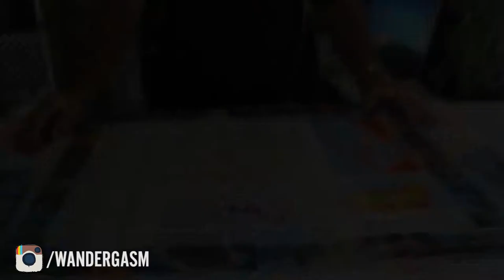DOLPHINS + EMUS AT SHARK BAY! | Wandergasm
Leaving Coral Bay we headed onto Shark bay and the Monkey Mia national park! Here I hung out with Emu's, swam with wild dolphins, and of course herded hermit crabs...

This place really was a last minute decision to visit but was possibly one of the greatest decisions of the trip. Next week I vlog a hike down the coast to find sharks and turtles!

CAS' INSTAGRAM: @casvener

Wandergasm

FAQ:

When did I start travelling?

 I began to travel properly a few months after I graduated university in 2012. I booked a one way ticket to Australia and the fun began from there!

How do I fund my travels?

I normally apply for a work/travel visa in the country I am spending the majority of my time, I will then work for several months in a row, save up money and then disappear for a few months when I have the cash! I am also blessed enough to have made some really good friends on a lot of my previous travels, this normally means I have a place to crash!

What did I do before I began travelling?

Before I started travelling I gained a BSc in Forensics and Crime Scene Investigation, I intended to use my degree to get into Law school and become a Lawyer! That was all until I discovered road trips and wanderlust!

Do I have any previous experience in Film or Photography?

No! Everything I know I learned on the go! It really is the best way! Hands on knowledge in filming and editing really cannot be beaten.

How do I start travelling?

Just pack up and go! It really is the only way! If you keep telling yourself you're waiting for the perfect moment to travel, 10 years will pass and you'll realise you never did, adventure really doesn't wait!